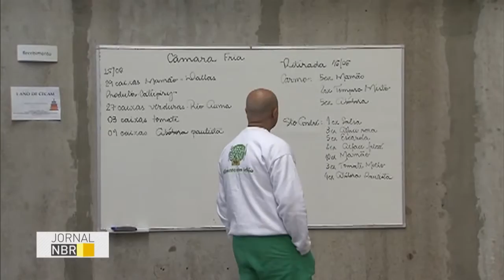Iniciativas combatem desperdício de alimentos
JORNAL NBR - 20.06.16: Segundo a Organização das Nações Unidas para Alimentação e Agricultura (Fao), boa parte dos alimentos produzidos para consumo humano se perde durante o transporte e a comercialização ou é jogada fora após o preparo. Isso representa, em média, 1,3 bilhão de toneladas por ano. Mas existem iniciativas para combater esse desperdício.